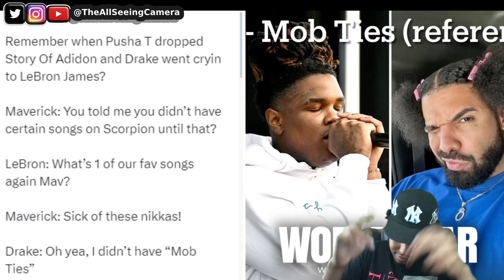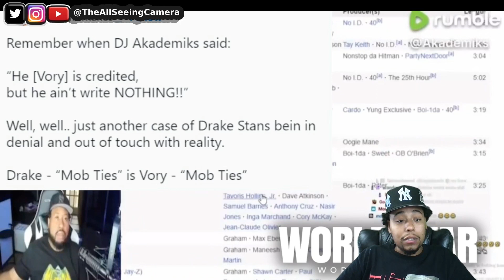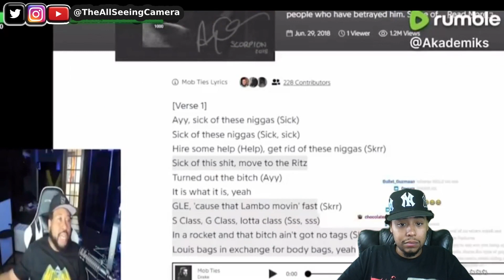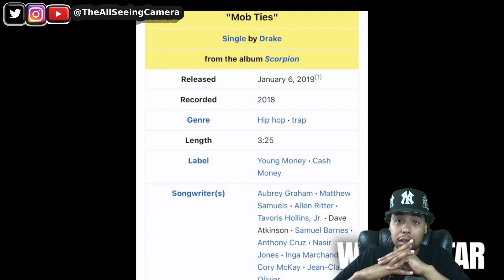Drake's Credibility in Question: Leaked 'Mob Ties' Reference Track Shakes the Internet!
In this video, we dive deep into the resurfaced footage of Drake's conversation with LeBron James on the popular podcast "The Shop." During the episode, Drake discusses his decision to focus on producing tracks for his album "Scorpion" instead of continuing his rap battle with Pusha T. However, this old clip has come back to haunt Drake.

A recently leaked reference track for Drake's hit song "Mob Ties," performed by the rapper VORY, has sparked controversy. LeBron James previously mentioned that "Mob Ties" is his favorite song from Drake, and Drake had taken full credit for writing it. The leaked reference track now has the internet questioning Drake's authenticity and whether he truly wrote the song.

Join us as we explore the implications of this revelation, examine the leaked reference track, and discuss how this could impact Drake's reputation in the music industry. Don't miss out on this explosive story!

TheAllSeeingCamera

TheAllSeeingCam

TheAllSeeingCamera

Thread:
TheAllSeeingCamera